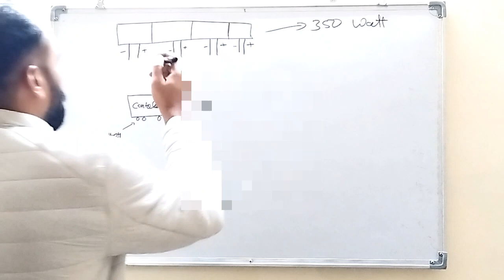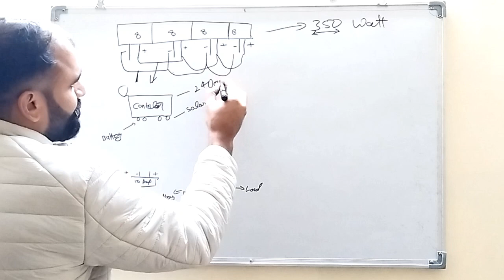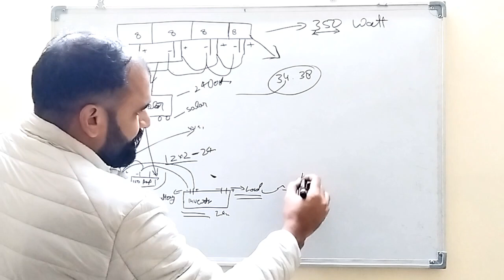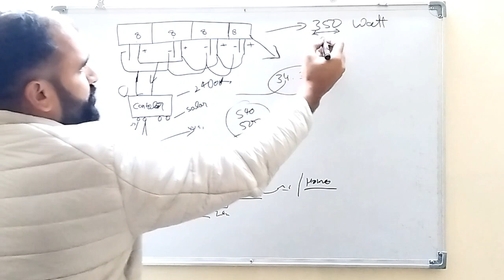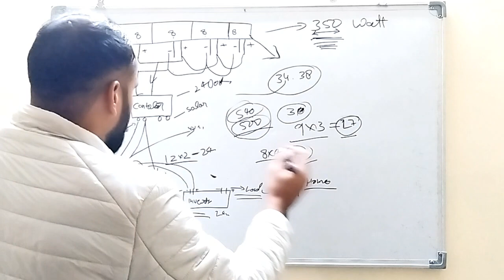Solar बैटरी बैकअप और बैटरी Fast चार्जिंग कैसे करें | How to do solar battery backup and battery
how to make solar power bank
how to make solar power bank at home
how to make a solar power bank charger for mobile
how to make solar power bank with wureless charging
how to make powerbank at home with solar panel
how to calculate solar battery backup time
how to make solar power bank in yttar pradesh
how to build solar battery bank
how to make homemade solar power bank
how to do solar power bank
how to increase solar battery backup
how does solar power bank work
how does solar battery backup work